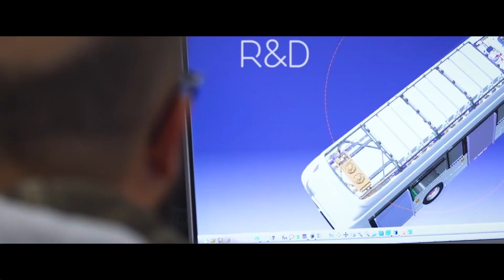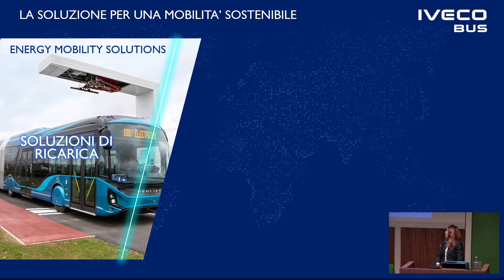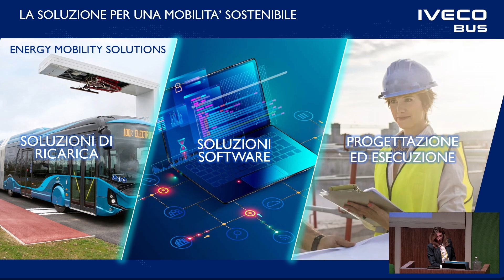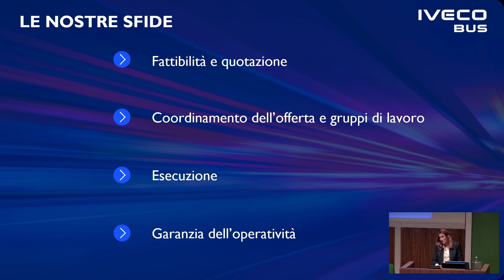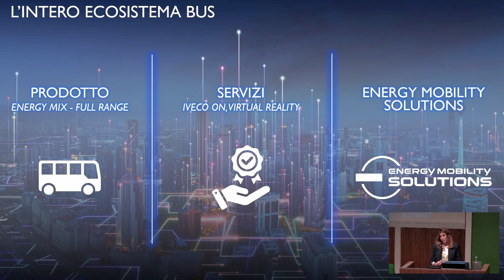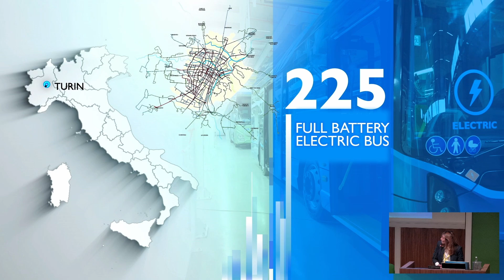Federica Balza, Sales Infrastructure Engineer, Energy Mobility Solutions, IVECO BUS